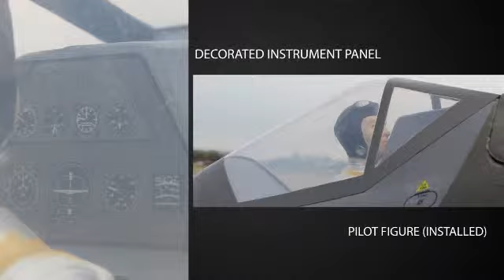PARKZONE LUFTWAFFE FOCKE-WULF 190 - PKZ6250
The ParkZone® Focke-Wulf 190A-8 park flyer is a gorgeous recreation of this legendary aircraft that no warbird lover should be without. Modeled after a variant that first flew in 1944, it bears the trim scheme and markings of the airplane flown by Kurt Bühligen near the end of the war. Other scale touches include molded panel lines, a functional engine fan and a painted pilot figure as well as instrument panel, gun and cowl details. It's equipped with a 15-size, 950Kv brushless motor that's been paired with an E-flite® 30A Pro ESC. Powered by a high-output 3S Li-Po battery (sold separately), this combination will make everything from high-speed strafing runs to dogfights with other ParkZone warbirds an absolute blast.